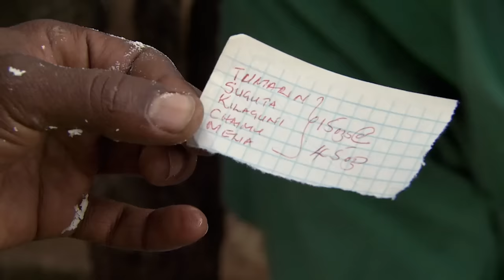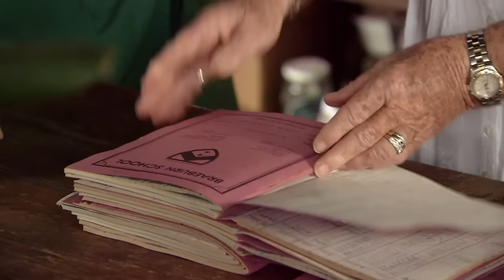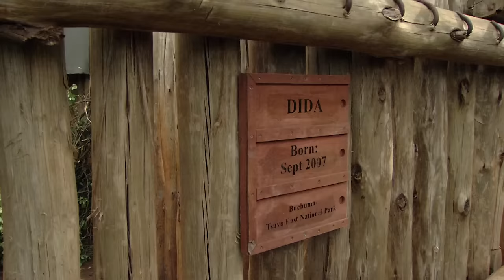Elephant Orphanage Saves The Lives Of Vulnerable Baby Elephants | Back to the Wild | Real Wild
Join us in the heart of Africa's stunning landscapes as we follow the heartwarming journey of Olari, a resilient baby elephant. Witness the dedication of Kenya's Elephant Orphanage, where orphaned calves find hope and healing, thanks to the caring keepers of the David Sheldrick Wildlife Trust. From playful moments to emotional farewells, watch as Olari and her fellow young elephants take their first steps toward a wild future.